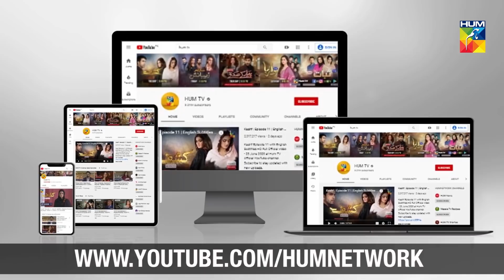Khuwabon Pay Mera Ikhtiyar Nahi Hai | Kashf | Best Moment | HUM TV | Drama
Kashf | Khuwabon Pay Mera Ikhtiyar Nahi Hai

Starring:
Hira Mani, Junaid Khan, Waseem Abbas, Munza Arif, Hajra Khan, Sameena Ahmed, Saleem Miraj, Saji Uddin, Lubna Aslam, Amir Qureshi, Sabeena Farooq, Tania Hussain, Maryam Noor Shiekh, Ayaz Khan, Shabbir Murad & Others.

Directed By:
Danish Nawaz

Written By:
Imran Nazeer